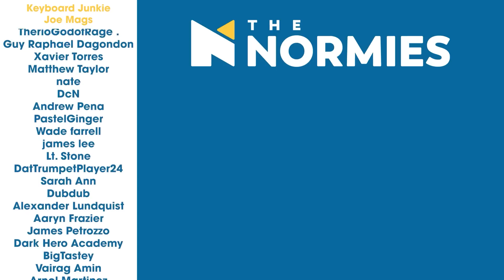Rings of Power - 1x3 Adar - Group Reaction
An enigmatic orc-leader antagonizes the captured elves, while Galadriel meets up with Elendil in Numenor in Season 1 Episode 3 of Rings of Power! The Normies review and discuss the episode after the reaction!